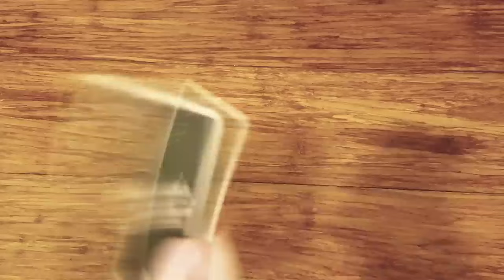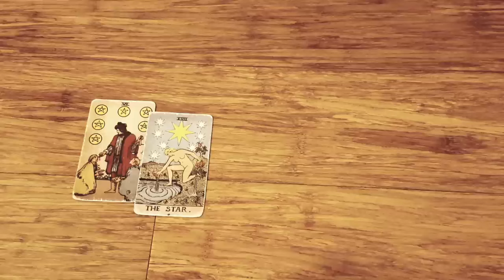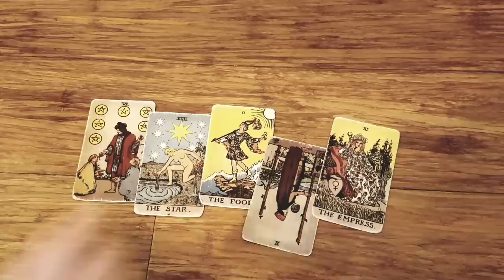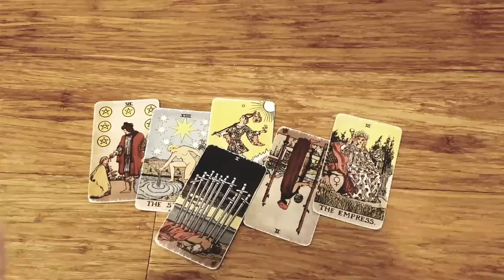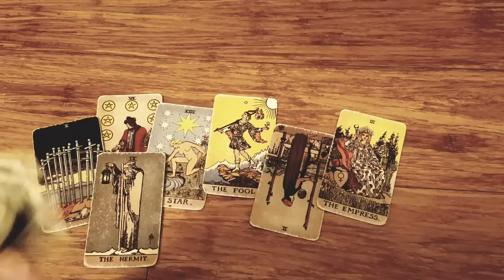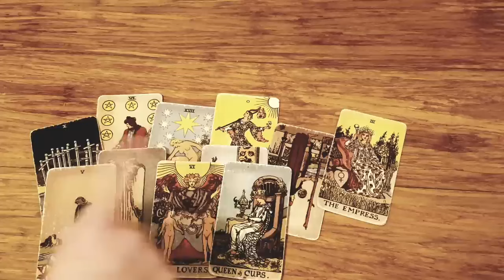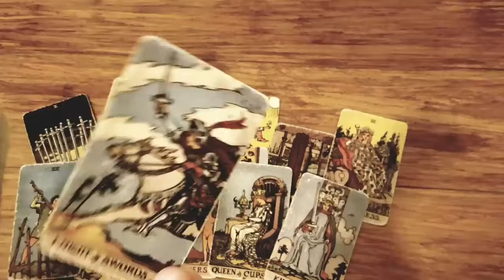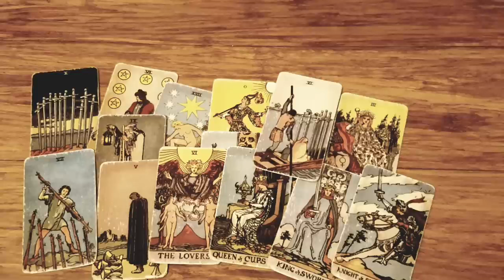AQUARIUS ❤️ THEY WISH YOU KNEW THIS... BUT SOOO SCARED TO TELL YOU 😳😨 JULY 2024